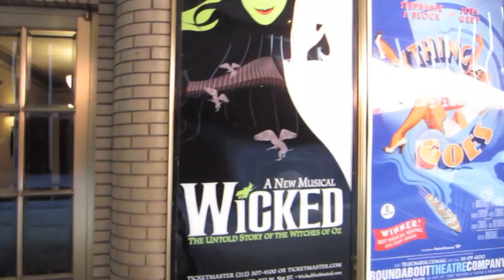Mr Tuesday's State Of Black Entertainment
My Opinion On Black Entertainment Today!!